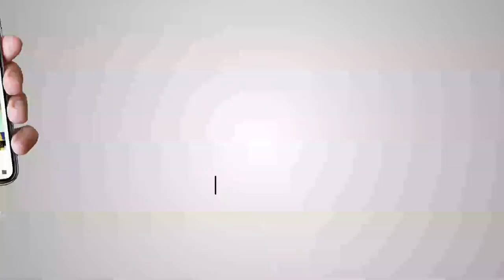ਗੁ. ਬੰਗਲਾ ਸਾਹਿਬ ਦੇ ਬਾਹਰ ਮੋਦੀ ਦਾ ਪ੍ਰਚਾਰ | Modi's Promotion outside G.Bangla Sahib | Mai Bhi Chowkidar